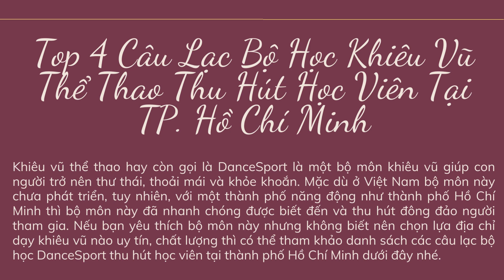Top 4 Câu Lạc Bộ Học Khiêu Vũ Thể Thao Thu Hút Học Viên Tại TP. Hồ Chí Minh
Khiêu vũ thể thao hay còn gọi là DanceSport là một bộ môn khiêu vũ giúp con người trở nên thư thái, thoải mái và khỏe khoắn. Mặc dù ở Việt Nam bộ môn này chưa phát triển, tuy nhiên, với một thành phố năng động như thành phố Hồ Chí Minh thì bộ môn này đã nhanh chóng được biết đến và thu hút đông đảo người tham gia. Nếu bạn yêu thích bộ môn này nhưng không biết nên chọn lựa địa chỉ dạy khiêu vũ nào uy tín, chất lượng thì có thể tham khảo danh sách các câu lạc bộ học DanceSport thu hút học viên tại thành phố Hồ Chí Minh dưới đây nhé.

1.Khánh Thi Academy
Cái tên Khánh Thi chính là minh chứng rõ nét nhất về sự đẳng cấp, chuyên nghiệp của Khánh Thi Academy. Với kinh nghiệm từ các cuộc thi trong nước và quốc tế mà hai vợ chồng từng thi đấu cũng như làm ban giám khảo, đảm bảo sẽ giúp bạn tiếp thu được những kinh nghiệm, kỹ thuật quý báu. Dù bạn tham gia khóa học chỉ vì yêu thích hay mong muốn trở thành những vũ công chuyên nghiệp thì Academy đều có thể đáp ứng.

Khánh Thi Academy thường xuyên mở các lớp học cho người lớn lẫn trẻ em, ngoài bộ môn DanceSport, trung tâm còn đào tạo các lĩnh vực khác như ca hát, nhảy múa, người mẫu,… thỏa mãn nhu cầu cũng như đam mê của mọi người. Học viên của Khánh Thi Academy thường xuyên tham gia cũng như đạt được những kết quả cao trong các cuộc thi trong và ngoài nước.

+ Địa chỉ: 60 Hoàng Văn Thụ, P9, Quận Phú Nhuận

2. Câu lạc bộ SagaDance
SagaDance là một trong những CLB dạy khiêu vũ uy tín, chất lượng bậc nhất tại Tp. Hồ Chí Minh. SagaDance với đội ngũ giáo viên giỏi, trình độ chuyên môn cao và nhận được nhiều bằng cấp cả trong nước và quốc tế.

CLB SagaDance chuyên giảng dạy DanceSport 10 điệu tiêu chuẩn, khiêu vũ giao tiếp, samba, bachata từ cơ bản đến nâng cao cho mọi lứa tuổi. Không gian luyện tập rộng thoáng, sang trọng. Hệ thống âm thanh, ánh sáng chuyên nghiệp. Giáo trình huấn luyện của SagaDance được biên soạn kỹ lưỡng với cấu trúc mỗi buổi tập một đến ba figure và được các HLV hướng dẫn từ các bài tập kỹ thuật cơ bản đến thực hành một bài nhảy hoàn chỉnh.

CLB thường xuyên tổ chức các chương trình thi đấu, biểu diễn trong và ngoài nước. Bên cạnh đó còn có các tour lưu diễn và thi đấu ở nước ngoài như: Singapore, Malaysia, Thái Lan, Trung Quốc… giúp học viên có thể học hỏi, giao lưu nhằm nâng cao kỹ thuật cũng như kinh nghiệm sau này.